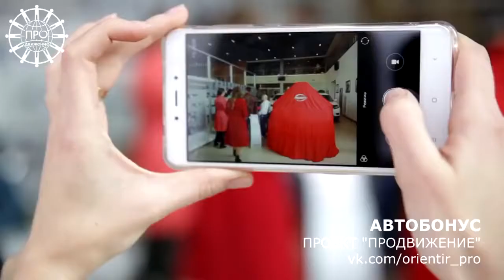Семья Шаповаловых - Nissan QASHQAI